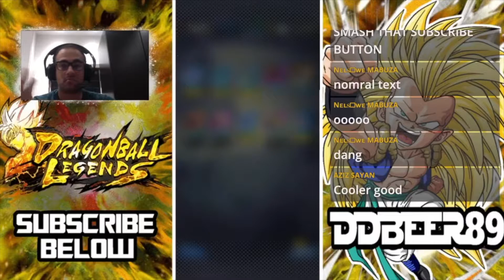THE FORCE OF FOURTH // DRAGON BALL LEGENDS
These Videos Are Intended For Age Group 13+